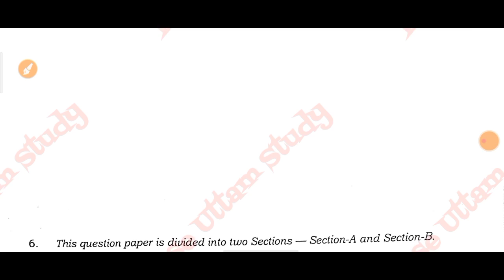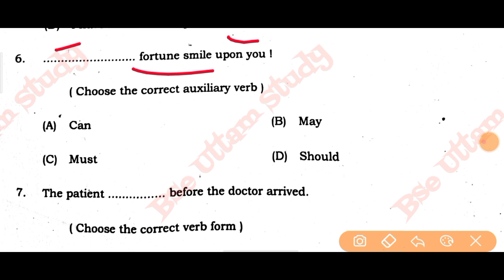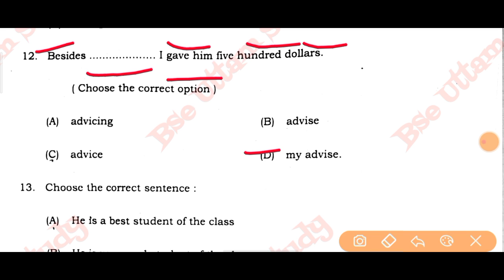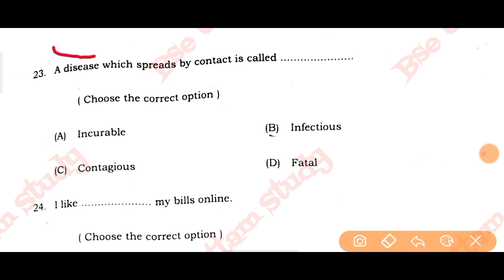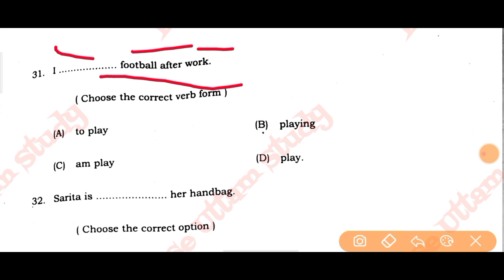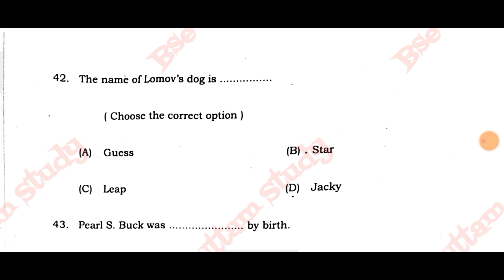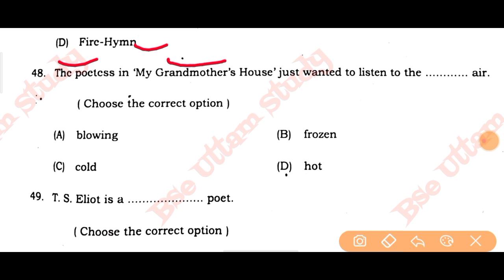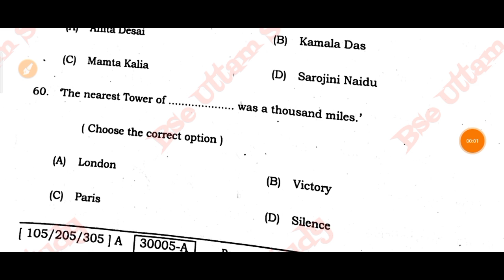12th Exam English Answer Key 2021|Bihar board 12th Exam english Answer Key 2021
Bihar board inter Sent up exam 2020 English answer key|12th sent up exam english 60 objective ka answer

English objective answer sent up exam

Unacademy presents the Vibrant Batch Course for Droppers !!
Googol Batch (For JEE Main & Advanced 2021).Ace your preparation of IIT-JEE.

sent up exam 2020 objective solution|bihar board 12th sent up exam english answer key|I inter sent up exam 2020 english objective ka answer

inter sent up exam english objective solution

🔸Bihar Board 12th Hindi answer key 2021
🔹12th english answer sheet 2021
🔸12th english Answer Key all set 2021
🔹 Bihar Board english answer key 2021